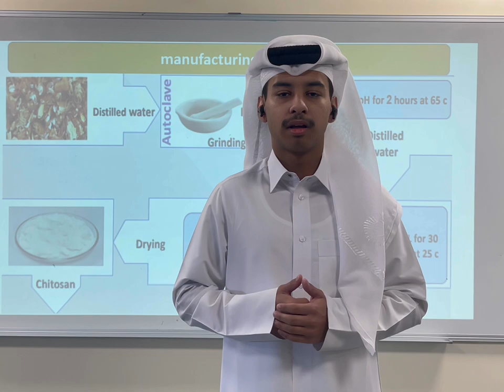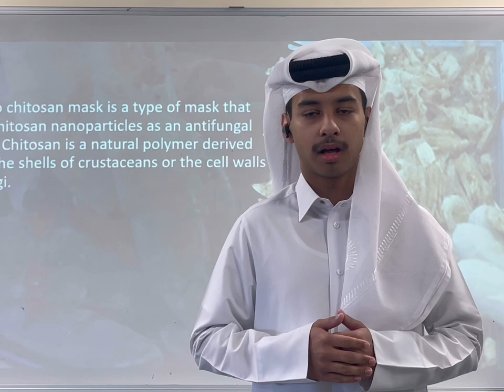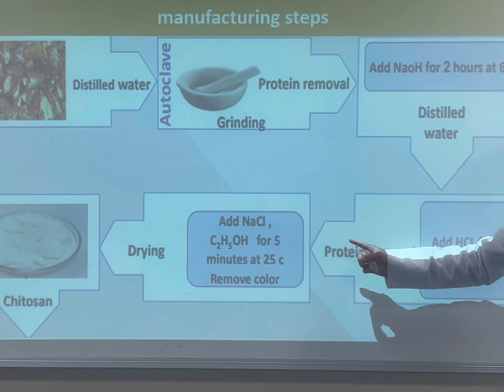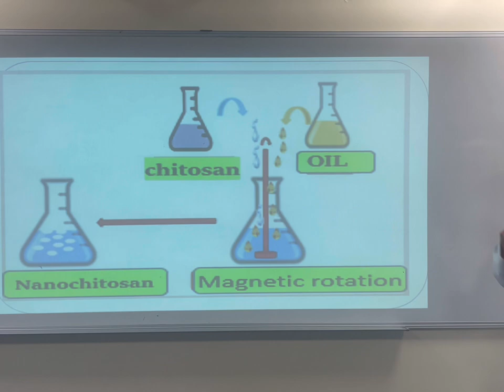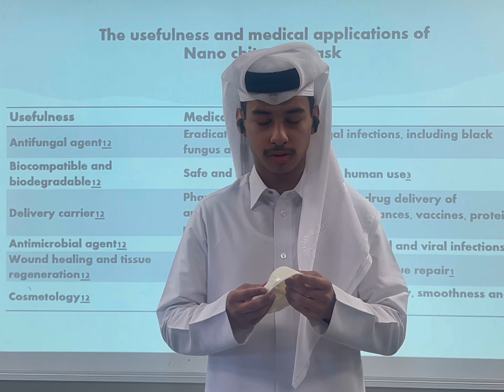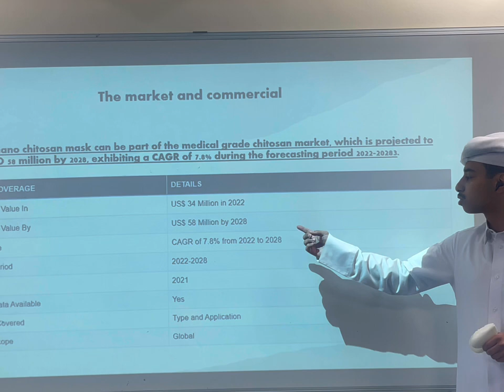Improve the efficiency of medical oxygen masks made from Nanochetosan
The novelty and inventiveness of nano chitosan mask lies in its ability to eradicate various kinds of pathogenic fungi, including black fungus, which is a serious infection caused by mucormycetes. Black fungus can affect the sinuses, lungs, brain, eyes and other organs, and can be fatal if not treated promptly. Black fungus has been reported to infect some COVID-19 patients with weakened immune systems or underlying conditions